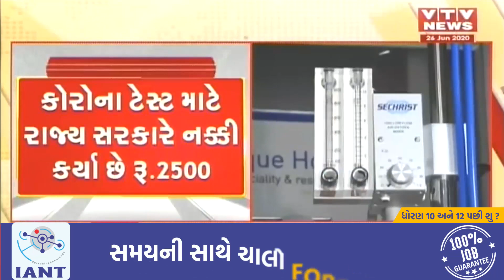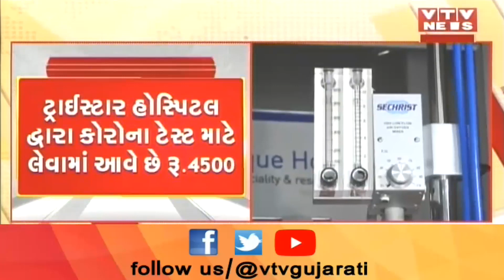કોરોના ટેસ્ટના Surat ની આ હોસ્પિટલમાં વસૂલવામાં આવે છે 4500 રૂપિયા, ઓડિયો વાયરલ | VTV Gujarati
કોરોના ટેસ્ટના Surat ની આ હોસ્પિટલમાં વસૂલવામાં આવે છે 4500 રૂપિયા, ઓડિયો વાયરલ